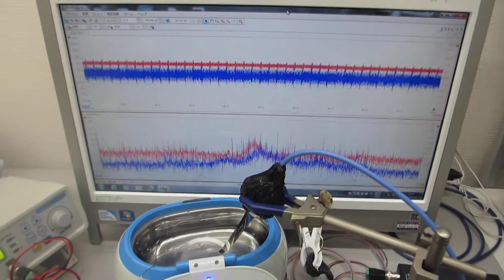線材と超音波洗浄器の組み合わせによる非線形振動現象（表面弾性波の利用技術）